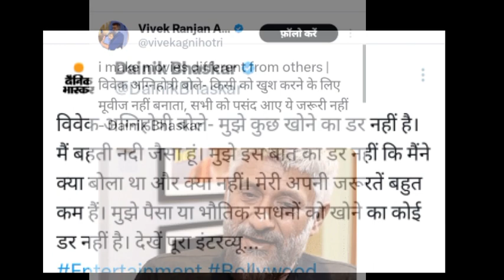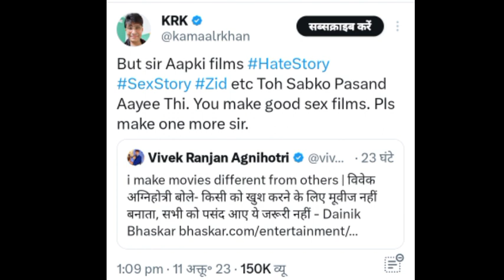पैसो को लेकर Asha Parikh ने Vivek Agnihotri को ये क्या बोल दिया? Vivek Agnihotri interview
In an interview with Amish Devgan, Asha Parekh asked Vivek Agnihotri a question which Vivek Agnihotri has not answered yet or not.